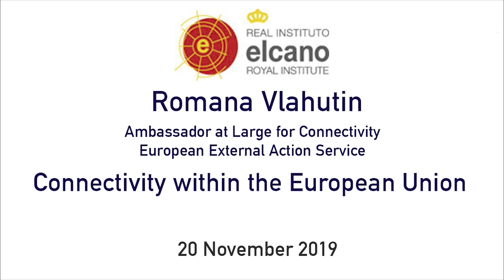Romana Vlahutin. The European Way to Connectivity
Madrid 20 November 2019. Romana Vlahutin, Ambassador at Large for Connectivity in the European External Action Service, talks to Mario Esteban, Elcano Royal Institute, on the EU’s new Connectivity Strategy by emphasizing that a key enabling factor of this connectivity strategy will be to create a level playing field for businesses and infrastructure providers from all over the world.